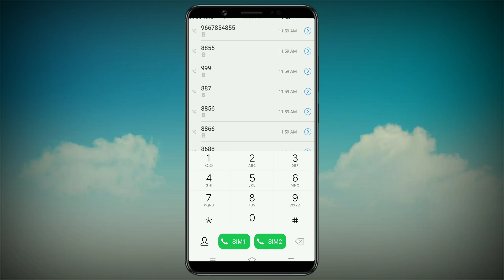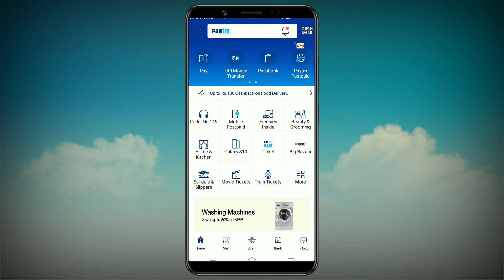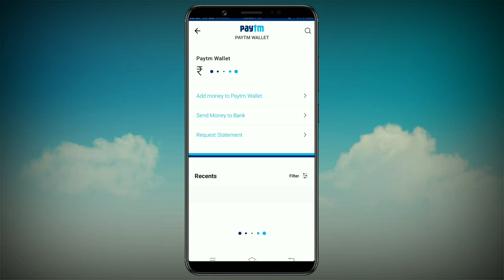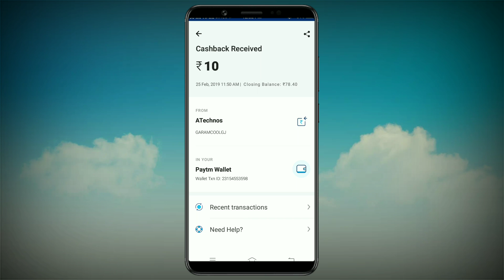missed call offer 10 rs refer 30 rs,Free Paytm cash Call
Press

1 + 2 + 2 + 1

Hi  friends

Real money genuine Tips & Tricks

Explain

Mobikwik offers
Talkcharge offers
earning tricks
new virsion Technology
Tech videos,